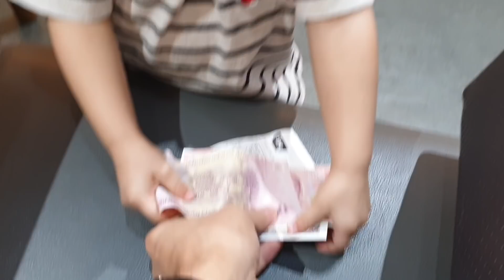Bài học lễ phép đầu tiên của Bắp từ việc trả tiền cho Cô..!! | QUỐC CƠ HỒNG PHƯỢNG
Bắp múa gậy như phim Hồng Kông..!!👍👍
 Để xem video mới nhất từ Quốc Cơ Hồng Phượng và Con Trai Bắp
© Bản quyền thuộc về Quốc Cơ Hồng Phượng | Metub network